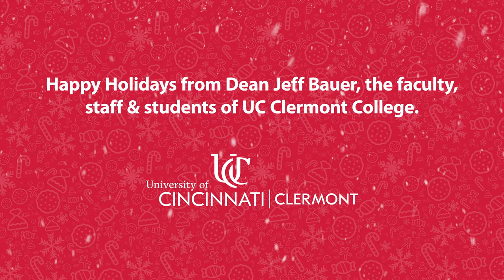Happy Holidays from UC Clermont 2023